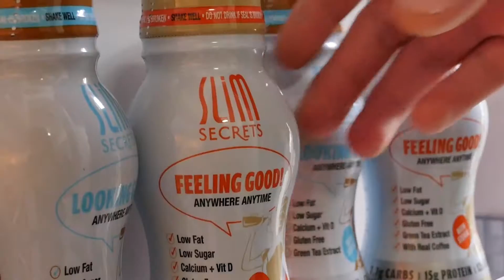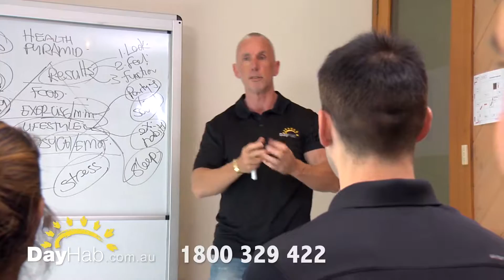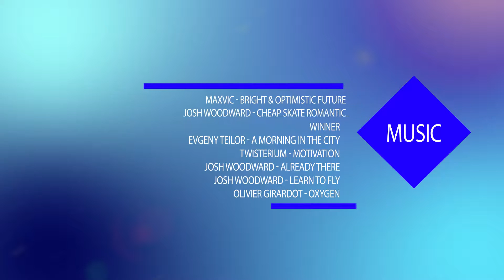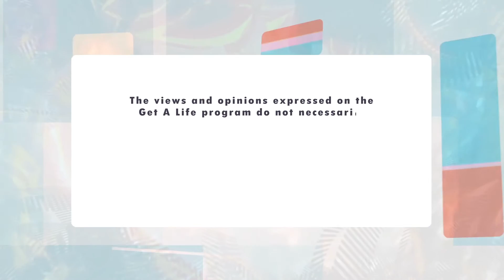Get A Life Season 2 EP 4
Get a Life Season 2 EP4

Get A Life is an Australian produced television show that provides an educational and inspirational resource focusing on all aspects of health. It is a fun and vibrant program, encasing new and exciting healthy eating and exercise tips as well as focusing on ways to improve your mind, body and soul.